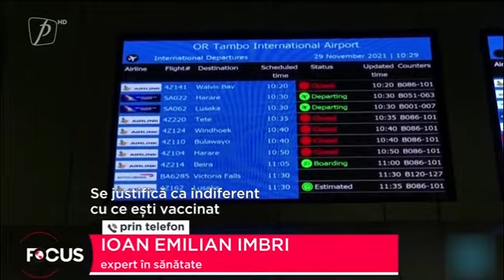Propunere: Test PCR pentru toată lumea